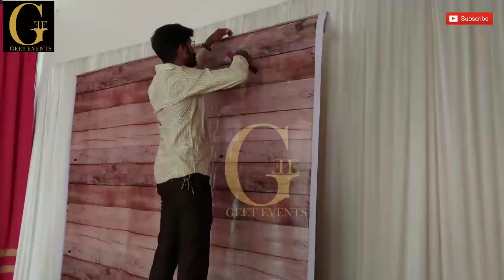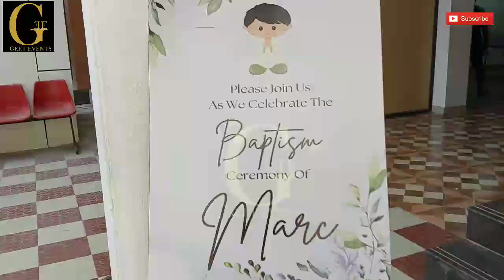Making of baptism decoration|making of baptism stage decoration|baptism decor